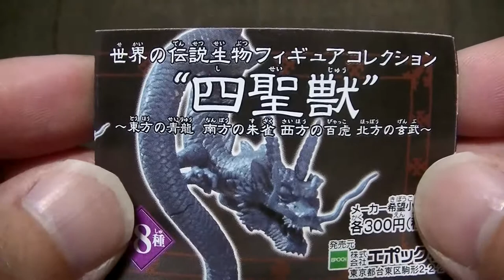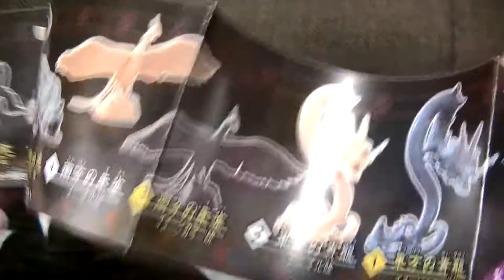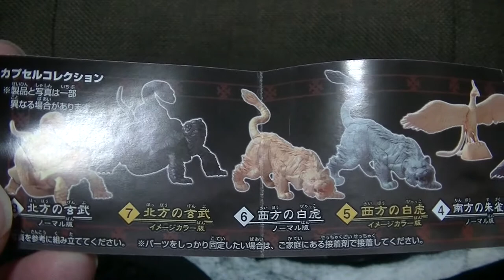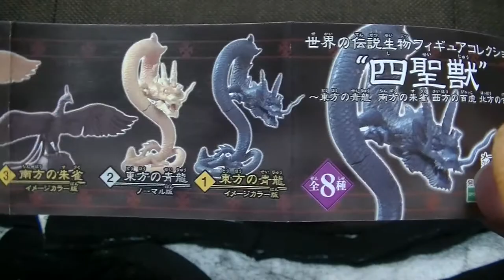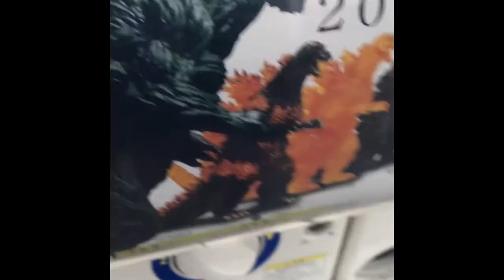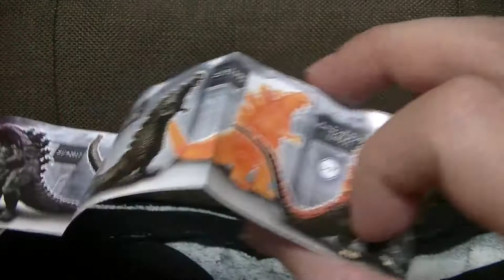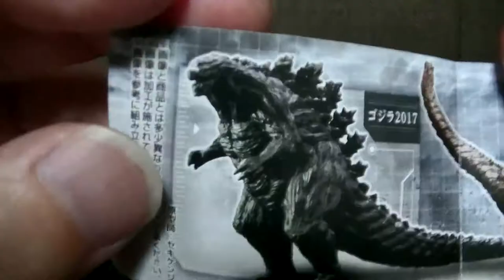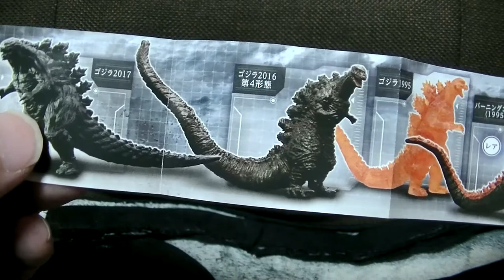フィギュア開封＆紹介レビューチャンネル 2種類のガチャガチャをまわしてきました！ 四聖獣 ゴジラ レア狙いで